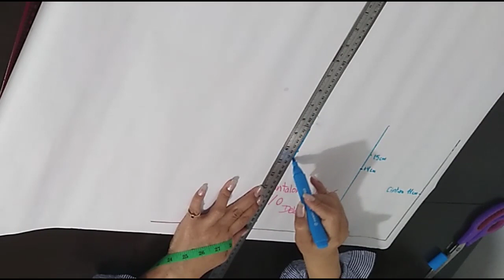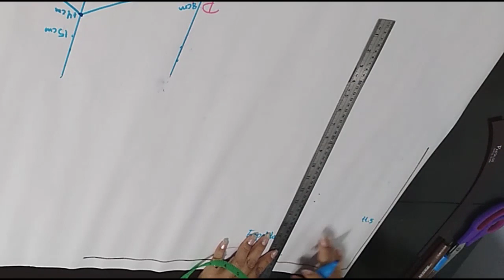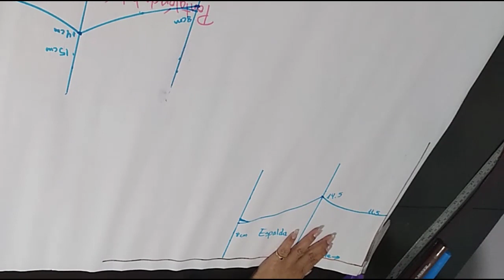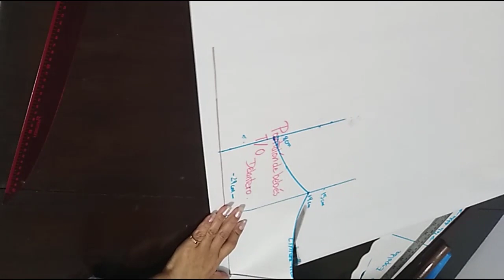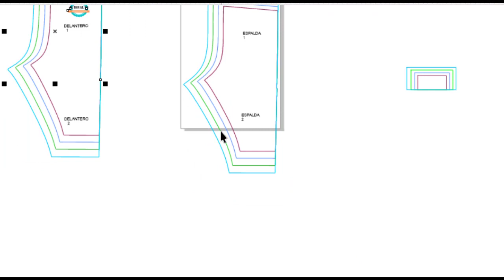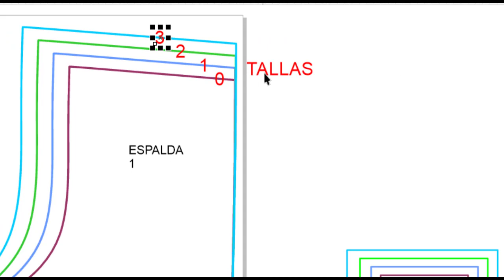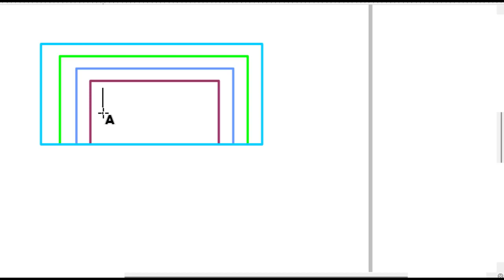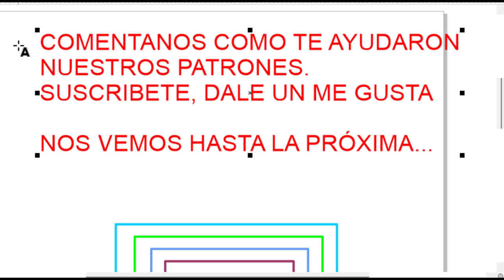✨PATRONES GRATIS DE BUZO - EN PDF / PANTALÓN DE BEBÉS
✨BIENVENIDOS AMIGOS EMPRENDEDORES !
En este vídeo les enseñamos a ELABORAR LOS PATRONES de un BUZO PANTALÓN / JOGGER  PARA BEBÉS , ADEMÁS estamos compartiendo con ustedes los PATRONES   de TODAS LAS TALLAS EN PDF TOTALMENTE LIBRE Y GRATUITA.

►ANTES DE DESCARGAR :
Mira el vídeo completo, en cualquier momento se mostrará la contraseña de descarga.
- La contraseña para descargar aparecerá en cualquier momento del vídeo, en la PARTE SUPERIOR DERECHA.
- Consta de 5 dígitos:
- Aparecerán los dígitos por separado (5 VECES), de izquierda a derecha (X EJEMPLO) el primer numero puede ser 5 , y el segundo 4***
- Cada asterisco indica los dígitos que quedan de la contraseña.

Querido amigo, apóyanos dando LIKE al video y SUSCRIBIENDOTE AL CANAL 😉 para poder seguir subiendo más contenido, es totalmente gratis, ACTIVA LA CAMPANA DE NOTIFICACIONES para no perderte ningún video que subiremos al canal.

Si deseas algún pedido: confección de polos al por mayor y menor, estampado personalizado de polos o confección de ropa deportiva de adulto y niño, puedes escribirnos GRATIS a nuestro WhatsApp: 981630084, te daremos un PRECIO ESPECIAL.